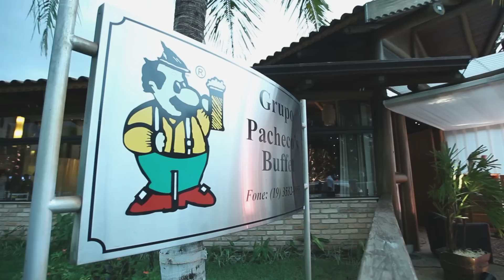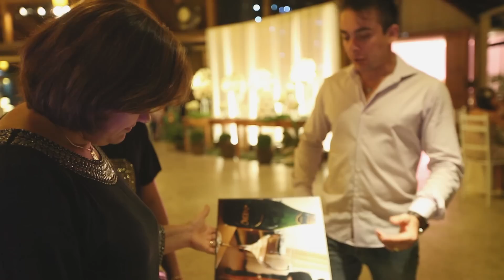Degustação Buffet Pachecos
Uma noite muito agradável, boa comida, boa música, pessoas interessantes, assim foi a degustação no Buffet Pachecos.